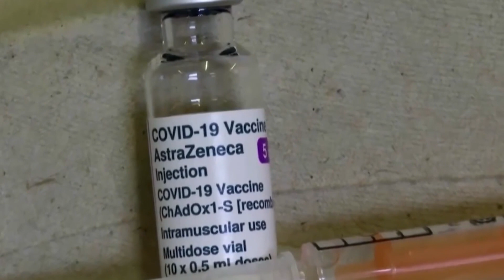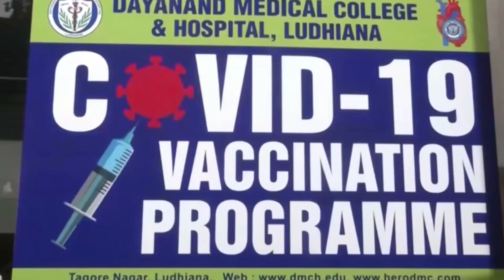Italia, Franca dhe Gjermania rifillojnë sot vaksinimet me ‘AstraZeneca’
Spanja pritet të nis ditën e mërkurë pasi dëshiron të ri shohë raportin e Agjencisë Evropiane të Barnave  dhe do të rivlerësojë se cilat grupmosha do të marrin dozat e kësaj vaksine.

Komiteti vlerësues i Agjencisë, nuk ka lidhje ndërmjet rasteve me mpiksje gjaku dhe përdorimit të vaksinës dhe vaksina është efektive..

Por ky përfundim duket se nuk ka bindur disa shtetet të cilat shprehen se do të vijojnë të mbajnë të pezulluar vaksinimin me ‘AstraZeneca’.

Një vendim të tillë e kanë marrë autoritetet në Norvegji, Suedi dhe Danimarkë.  Ata shprehen se do të rishohin vendimin e EMA se përfitimet nga vaksina tejkalojnë rreziqet dhe se rifillimi I procesit mund të zgjasë deri në fund të javës tjetër.

Rishikimi i sigurisë i rregullatorit evropian pasoi raporte të pakonfirmuara për një normë të rritur të mpiksjes së gjakut midis marrësve të vaksinës së AstraZeneca për të parë nëse kishte ndonjë lidhje, ku sipas autoriteteve shëndetsore një gjë e tillë nuk ekziston dhe njuë dukurio e tillë ishte normale.

Vendimi i disa shteteve evropiane për të pezulluar vaksinën e AstraZeneca, është krtitikuar nga ekspertë të shumtë të cilët theksuan se pezullimi i saj në një kohë kur vendet përballen me një shkallë të lartë të infeksioneve dhe me variante të reja ishte një papërgjegjshmëri.